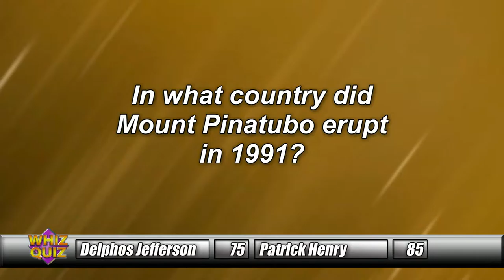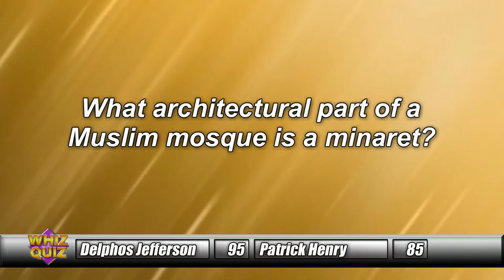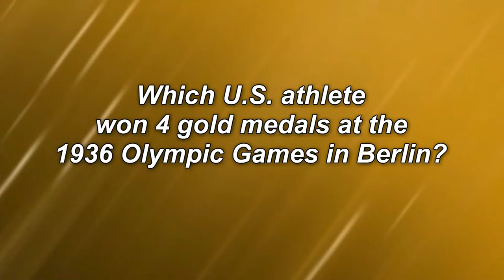Defiance vs. Paulding, Delphos Jefferson vs. Patrick Henry 4/4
Defiance vs. Paulding
Delphos Jefferson vs. Patrick Henry
Segment 4/4